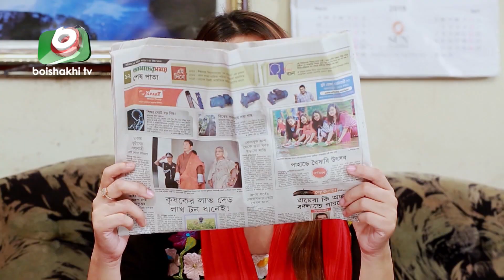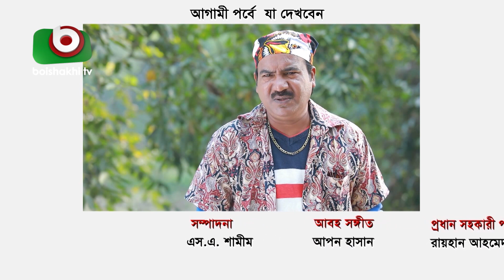চাপাবাজ - পর্ব ৪৭৪ | New Comedy Natok Chapabaj - EP 474 | Hasan Jahangir, Anonna Anu - কমেডি নাটক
কমেডি নাটক - চাপাবাজ - পর্ব ৪৭৪
New Comedy Natok - Chapabaj - EP 474

রচনা ও পরিচালনা: হাসান জাহাঙ্গীর

অভিনয়: এটি এম শামসুজ্জামান, ড. এনামুল হক, হাসান জাহাঙ্গীর, এ্যানি খান, নাদের চৌধুরী, শামীমা তুষ্টি, অনন্যা অনু, ইশানা, এস.এম কামরুল বাহার, শাহিন, আশরাফ কবির, রাখি মমতাজ, শরীফ সরকার, রাজা, সজীব, তমাল, বিমল, কাঞ্চন, আইভি, তপন বাজপী, সোহেল খান, লতা, বিল্লু, সাব্বির আহমেদ, জামিল, জনি চাপলিন।

Writer & Director: Hasan Jahangir

Cast: ATM Samsuzzaman, Dr. Enamul Haque, Hasan Jahangir, Anny Khan, Nader Chowdhury, Shamima Tushti, Ananya Anu, Ishana, SM Kamrul Bahar, Shahin, Ashraf Kabir, Rakhi Mumtaz, Sharif Sarkar, Raja, Sajib, Tamal, Bimal, Kanchan, Ivy, Tapan Vajpayee, Sohail Khan, Lata, Bilu, Sabbir Ahmed, Jamil, Johnny Taplin.